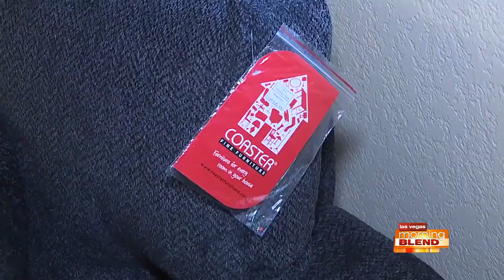Home for the Holidays Kickoff